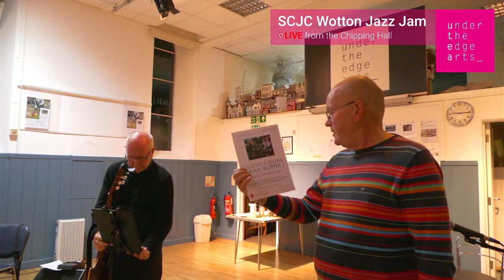Wotton Jazz Jam Session - SCJC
House Quartet plus Carlos Alvarez-Munoz (Sax). House Quartet is: Keys - David Kempson, drums - Mark Dixon,  Steve Franks - guitar,  and John Cook  - double bass.

NEXT LIVE STREAM: Lloyd Cooks and Burns - Saturday 24th October. Purchase tickets to be in the audience, or the for the live stream (See information below about our live stream subscription)

IMPORTANT NOTE: Future live streams will only be available by purchasing tickets via the UTEA or a subscription via Patreon The subscription will allow you to enjoy all of our live streams for £5 (+VAT) per month.

CREDITS: Stream produced by Josh Pawlowski for Under the Edge Arts, with support from Andy Starling of the Falcon Steakhouse